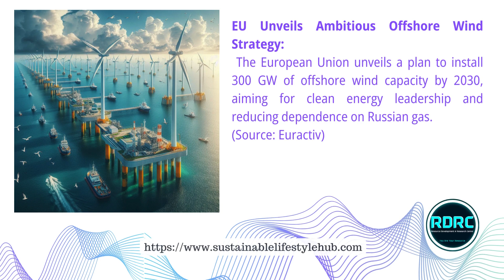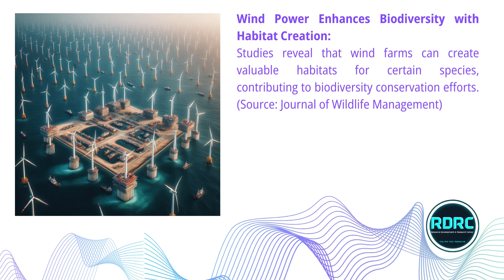Global Wind Energy Update 06 | Micro Learning Series | R Mahendran | RDRC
Hi Wind Energy Professionals / People,

Micro Learning for wind energy professionals is an initiative by RDRC.
This initiative is
To encourage the continuous learning of wind energy professionals
To contribute to the wind energy professionals learning
To Contribute to the Wind Energy Sector through knowledge sharing
To contribute to the sustainable career growth of wind energy professionals
To contribute to the India's UNSDG implementation journey
To contribute to the sustainable development of the Individuals, Families and The World.

00:00:00 Intro - Wind Energy Update
00:00:10 EU Unveils Ambitious Offshore Wind Strategy
00:00:19 Scotland Eyes World's First Floating Wind Array with Hydrogen Production
00:00:29 Vietnam Ramps Up Wind Power with Major Project Approvals
00:00:39 Brazil Sees Record Wind Power Auction Results
00:00:49 Germany Considers Extending Wind Power Incentives
00:00:59 Cost of Offshore Wind Continues to Decline
00:01:09 Research Focuses on Wind-Solar Hybrids
00:01:19 Wind Power Enhances Biodiversity with Habitat Creation
00:01:29 Indigenous Communities Embrace Wind Power
00:01:39  Investment in Wind Power Expected to Soar
00:01:50 Thank You

R. Mahendran
Follow us on  @THINKRDRC
Wind Energy Professional  @WindEnergyCareerHacks